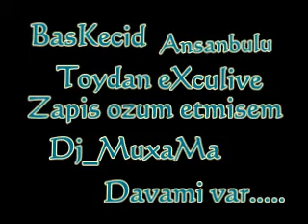BasKecid Ansanbulu eXculive Zapis2014